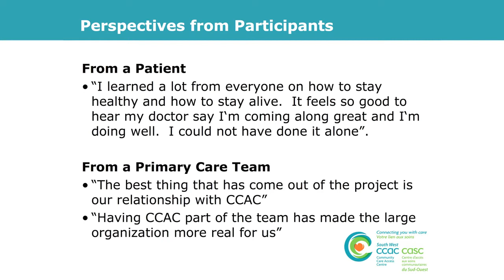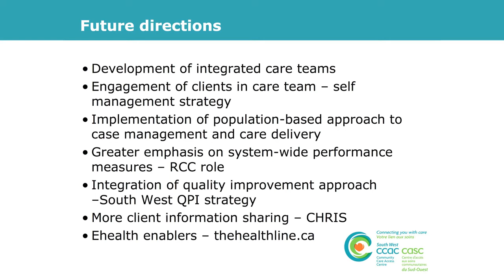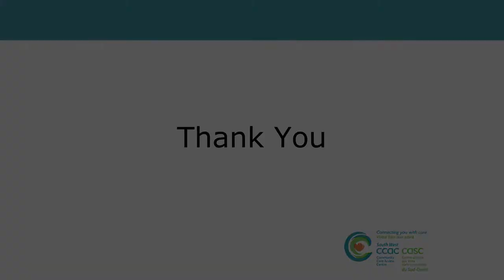Part 4 - Partnerships for Health - Sandra Coleman